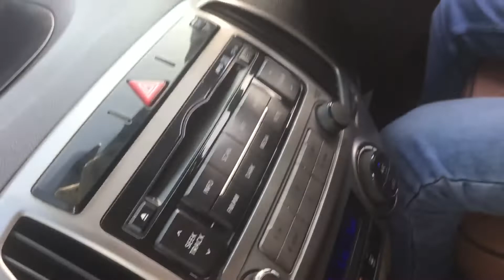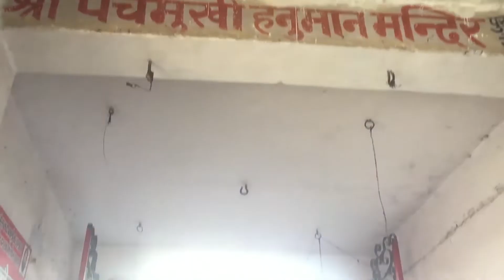Arun Ki Gaadi Ka Pujan Panki Mandir Mein|| VLOG#8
Time to grow, time to gain. power packed exercise tips and modules

Love , God, People & Fitness

♦GMAIL : kartik1275@gmail. com

💊 SUPPLEMENTS 💊
Low Budget Protein Powders:

? GYM ACESSORIES ?